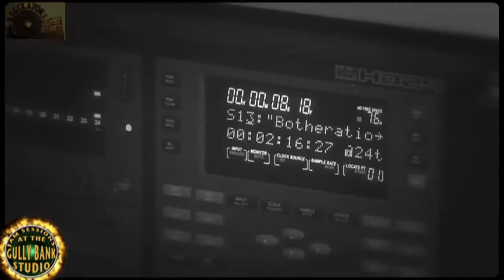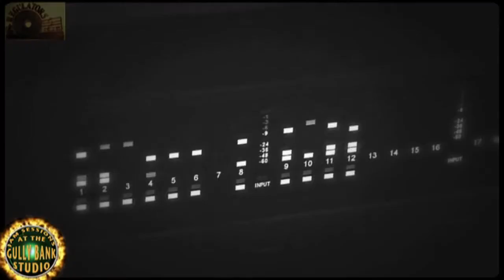The Regulators Botherations